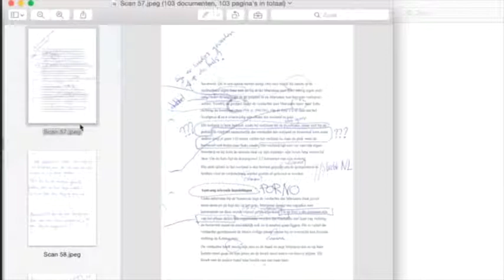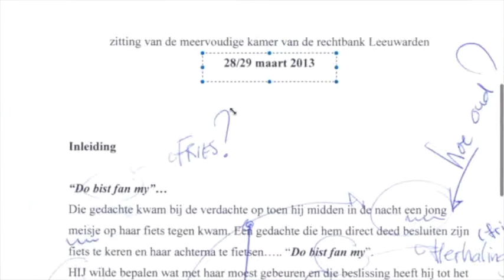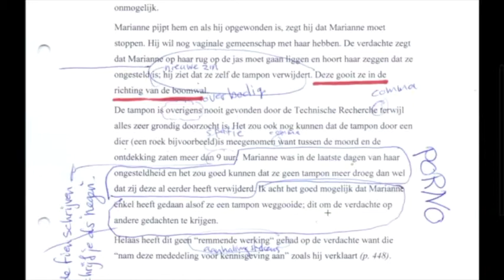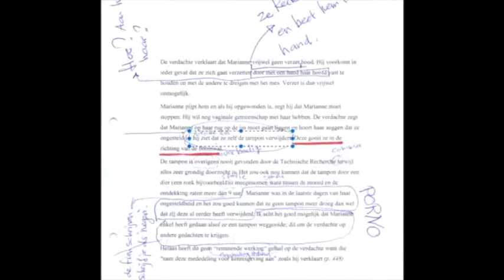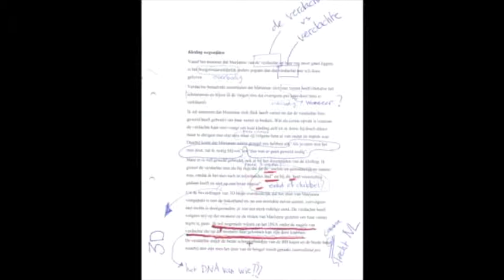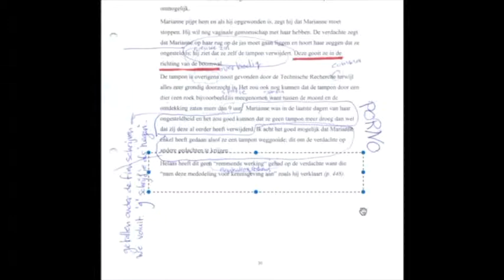Over Marianne Vaatstra #9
Nu gaan we echt smerige woorden krijgen. De eerdere luister/kijkeraars waren gewaarschuwd.